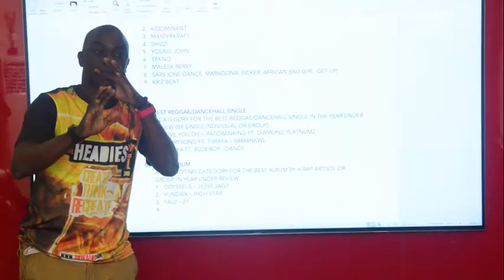Toke Makinwa shares heartfelt message to Mr. Ayo Animashaun as he turns 50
To celebrate Mr. Ayo Animashaun 50th birthday, we got friends, colleagues and family to share experiences about the visionary leader. Here's what media entrepreneur Toke Makinwa had to say about Mr. Ayo Animashaun